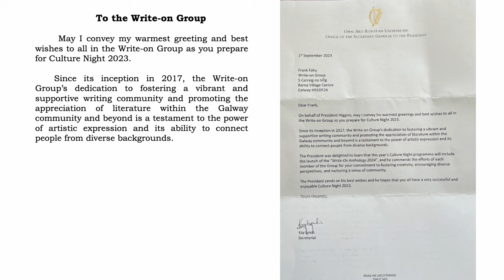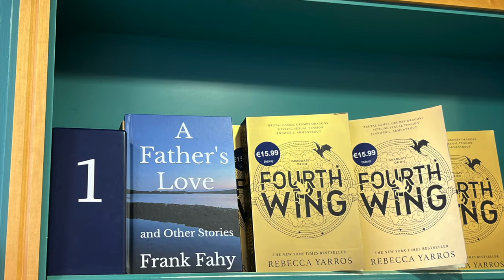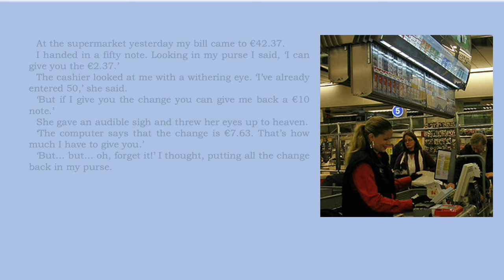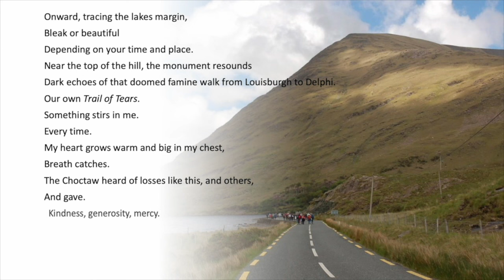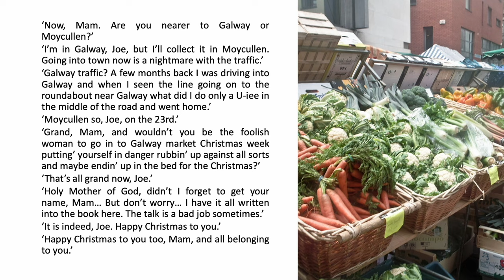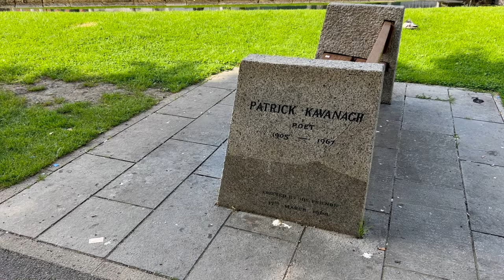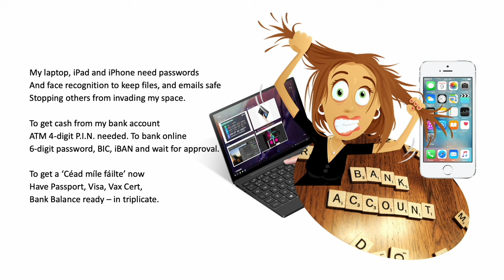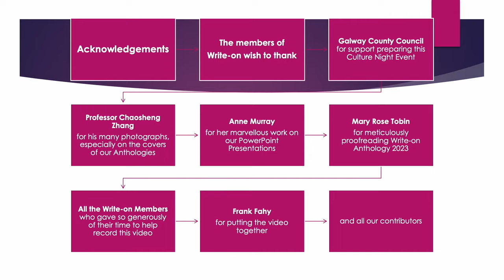Write-on Culture Night 2023 – 'A Tapestry of Words'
This video, 'A Tapestry of Words', is a virtual, two-hour literary showcase by the Write-on Group for Culture Night 2023. We are a not-for-profit writing group that began small but now includes members from Ireland and from around the globe. All monies from sales and royalties revert to the organisation so that we can continue to exhibit and publish our work each year. Our weekly sessions are held on Zoom. for more details.

A blend of global and local voices, 'A Tapestry of Words' features richly diverse performances of poetry, memoir extracts, novel excerpts, and songs. The Write-on Anthology 2024 will be launched as well as A Father's Love and Other Stories by Frank Fahy, We hope this enriching literary feast will reach and engage a wider audience, fostering a deep appreciation for the written and spoken word. Attendees will also have opportunities to leave comments during the premiere, promoting a vibrant literary conversation within our global community.

00:00:00 Letter from President Michael D. Higgins
00:01:16 A Tapestry of Words
00:01:41 Galway County Council
00:02:14 Westport, County Mayo
00:07:00 Roundstone, County Galway
00:13:36 Galway City
00:22:50 Kilkenny City
00:32:03 Terryland Forest Park, Galway
00:36:15 Moycullen, County Galway
00:43:44 Queensland, Australia
00:47:28 Oughterard, County Galway
00:51:02 Connecticut, USA
00:54:38 Silverstrand, Galway
00:58:45 Maunsells Park, Galway
01:05:43 Dromahair, County Leitrim
01:14:31 Brandenburg, Germany
01:20:07 Dublin
01:25:38 The Burren, County Clare
01:30:26 Barna Woods, Galway
01:33:27 Barna Community Support (1)
01:34:27 Boise, Idaho, USA
01:36:00 Furbo, County Galway
01:43:10 Barna Community Support (2)
01:44:08 Love Songs
01:49:46 Most Popular Book in Barna?
01:51:38 Write-on Publications